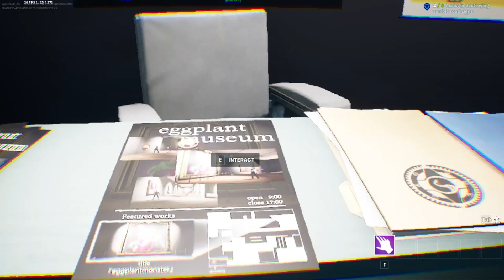FORTNITE CREATIVE 2.0 | EGGPLANT NIGHTMARES FULL GAME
IN todays halloween2023 special I bring you EGGPLANT NIGHTMARES,
This is a game in FORTNITE CREATIVE 2.0 made by NEVERTY7.
.TAGS.
CREATOR. NVERTY7
GAME. FORTNITE CREATIVE 2.0
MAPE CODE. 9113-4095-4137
.KEY MOMENTS.
00:00 SNEAK PEAK
00:25 INTRO
01:30 GAMEPLAY
09:25 FIRST PUZZLE
10:45 SECOND PUZZLE
11:55 THIRD PUZZLE
13:00 GAMEPLAY
14:40 TURNING HALLWAY
15:55 ENDING
16:30 OUTRO